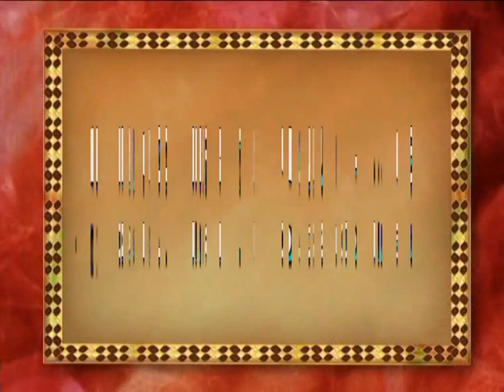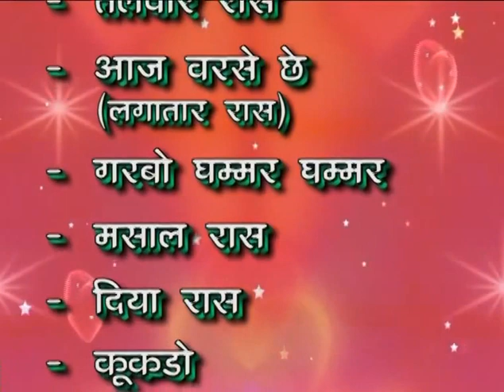Day 6 (Part 1)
Navratri 2015-16